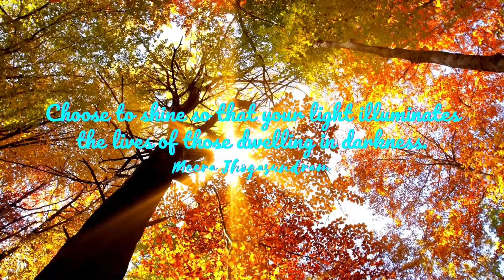Empowering Quotes (83) - Choose to shine